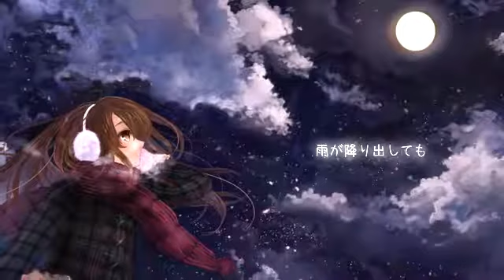【Hatsune Miku】君が好き